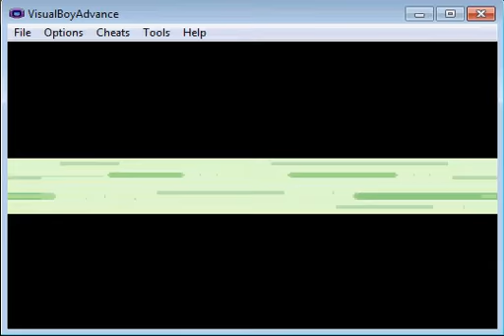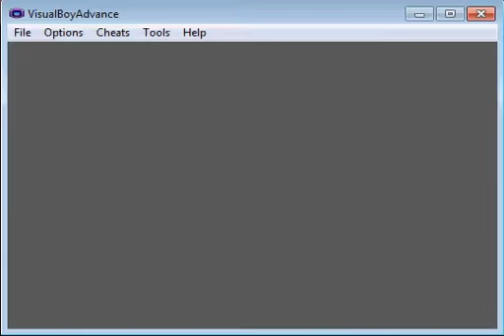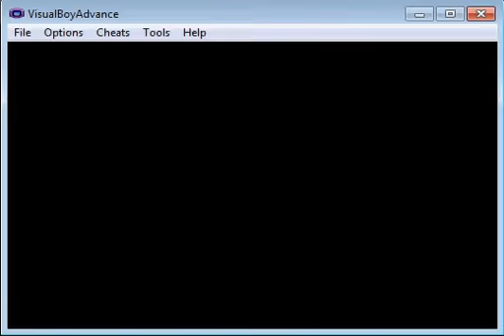Let's Play Pokemon Emerald Part 42 - SOOON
PSYDUCK SHALL BE MINE.